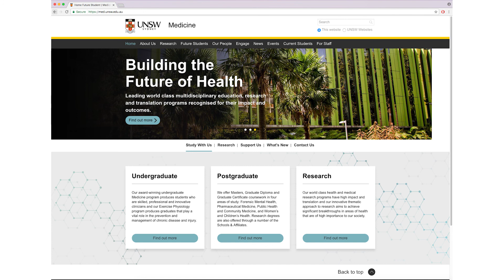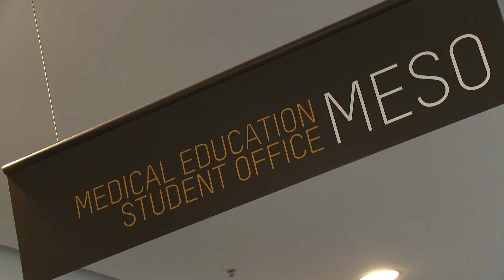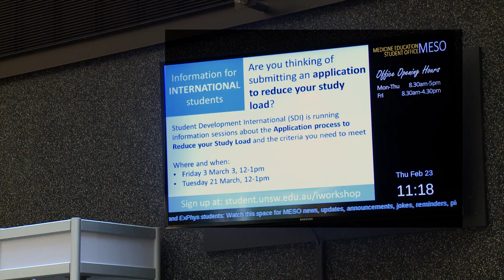UNSW Medicine – International students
Our award-winning  undergraduate Medicine program accepts around 80 international students each year. The program – which incorporates hands-on learning in wards from year one – reflects the changing patterns of health and disease, changing community expectation in medical practice and the huge expansion of knowledge in biomedical and social sciences, and information technology.

The first half of this video provides some information about life as an international student at UNSW Medicine. The second half of this video (at 5.53) provides information about the application process.

For more information about applying to UNSW Medicine as an international student please